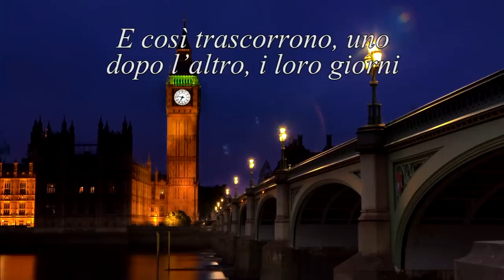Convegno internazionale La primavera della Chiesa e l'azione dello Spirito.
La missione dei movimenti ecclesiali e delle nuove comunità nella formazione e diffusione della fede. Roma, Ateneo Pontificio Regina Apostolorum, 15 - 17 maggio 2013.